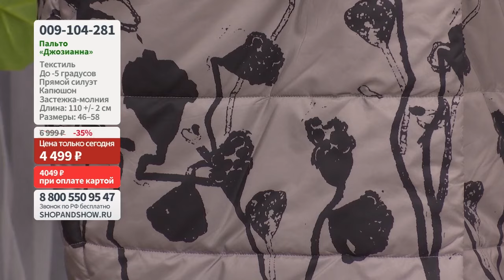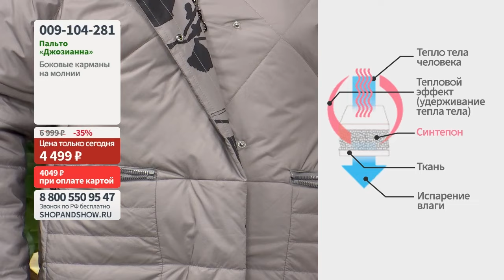Пальто «Джозианна».«Shop and Show» (Мода)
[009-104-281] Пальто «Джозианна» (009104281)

Давайте дружить ;)